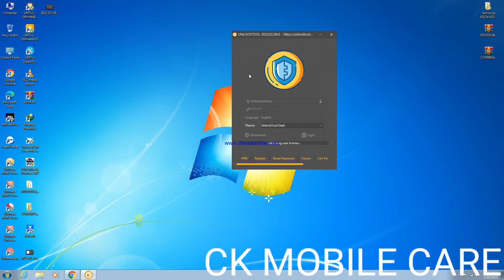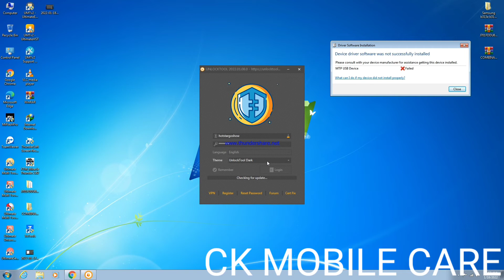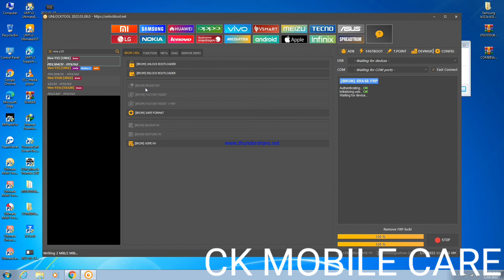vivo y15 pattern frp by unlock tool